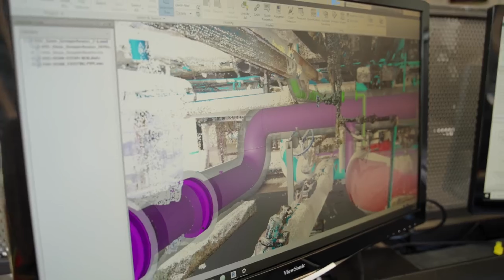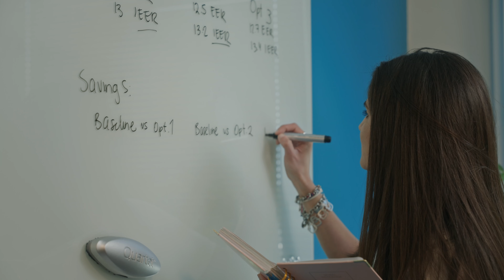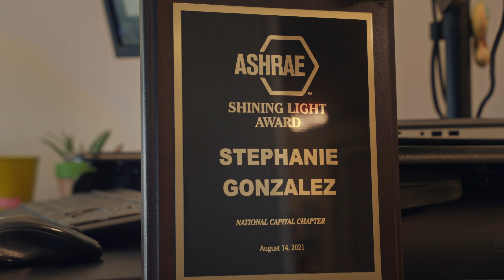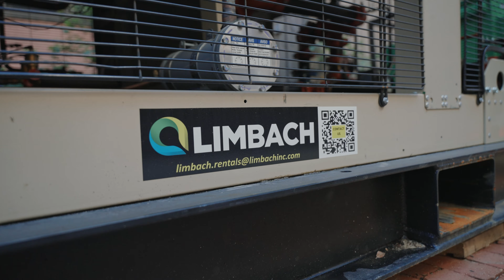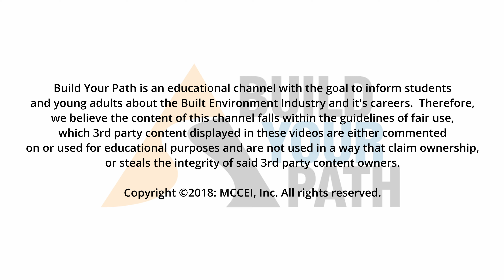Driving Sustainability Through Energy Efficiency at Limbach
Meet Stephanie Gonzalez, Limbach's talented Energy Engineer, as she shares her inspiring journey into the world of energy efficiency. In this video, Stephanie talks about the impact of optimizing building systems, reducing energy consumption, and creating sustainable solutions that benefit both our clients and the environment. Watch to learn how Limbach is leading the way in energy-efficient building solutions and see how our team is driving positive change in the communities we serve.